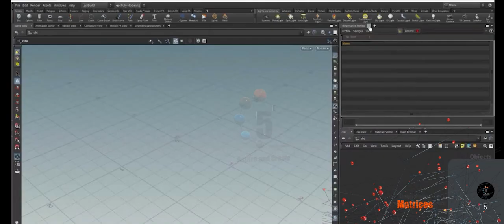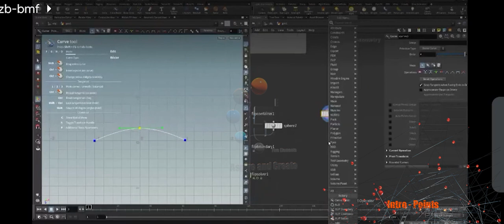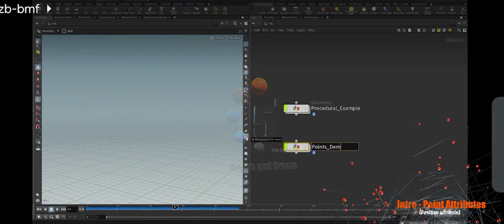FIAAT_Advanced_Houdinifx_19.5_Excerpts_Demo Session_04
Instructor - @udaykumarkongathi4342
Topics Discussed
Matrices
Intro- Procedural Modeling
Points
Position Attribute
Voxels
Volumes
Formats